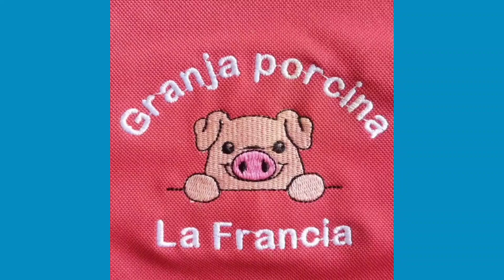😱 conoce parideras y gestación 🐖🐷👌